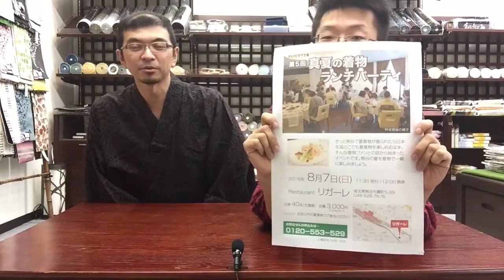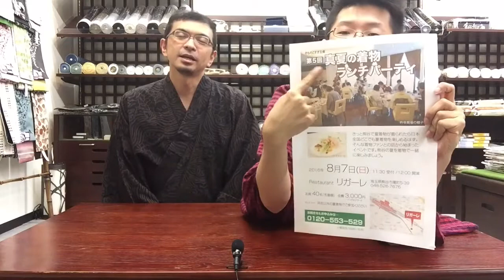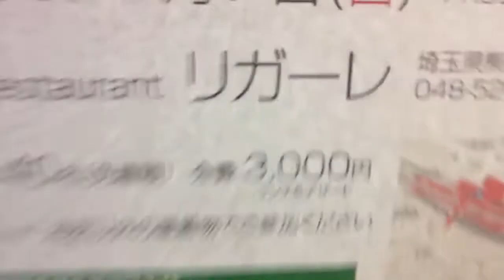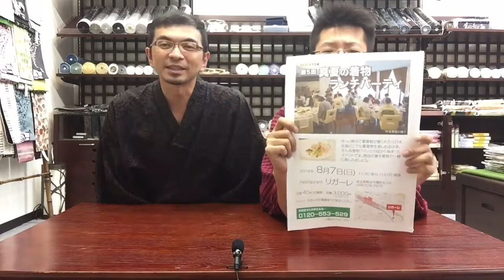第39回 2016真夏の着物ランチパーティ